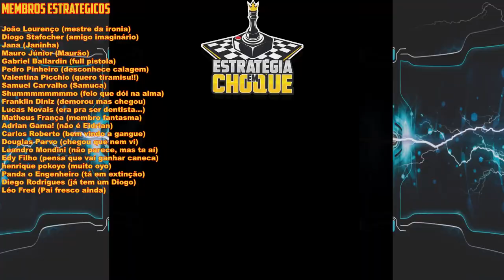🧟Project Zomboid - Desafio Jack Bouer - Quando as coisas saem do controle... EP13